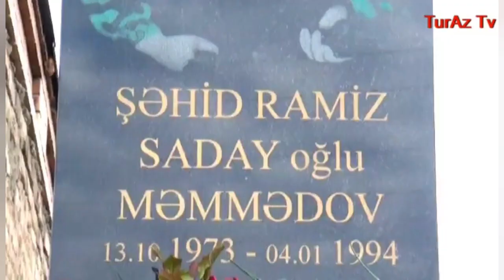İxtiyar Dönməz,bir şeirlə hamını təsirləndirdi.